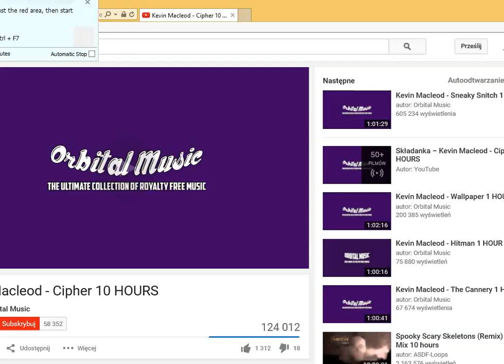Pobudujmy w Zoo Tycoon 2 #1 Słoń Afrykański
Pierwszy filmik na kanale dotyczy budowania wybiegu dla Słonia w gierce Zoo Tycoon 2.

Oto był opis.